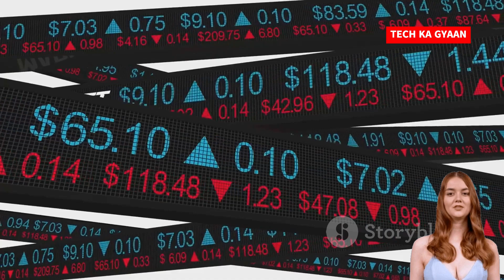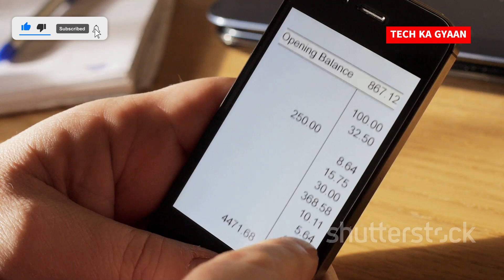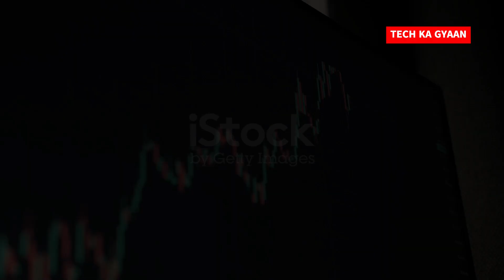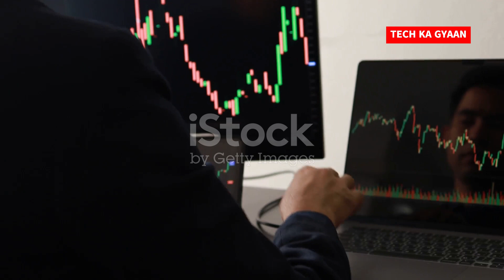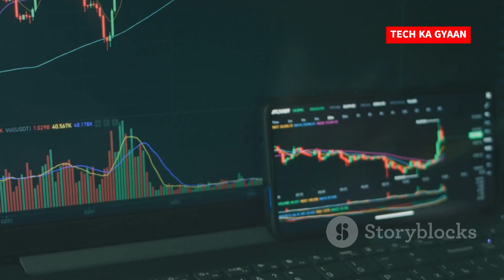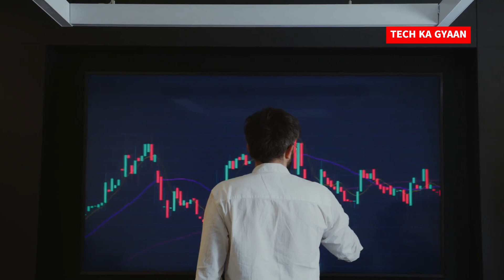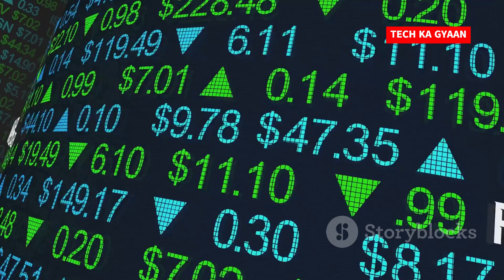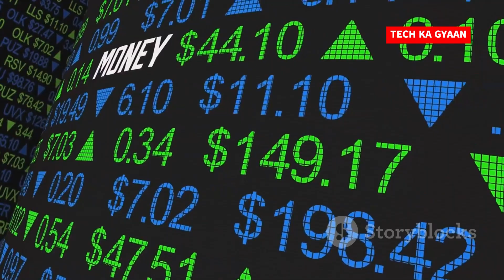📊 STOCK MARKET Ka Pehla Kadam: Step-by-Step Guide to Pro Investing!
क्या आप भी सोचते हैं कि शेयर मार्केट में पैसा लगाना मुश्किल और खतरनाक है? तो ये वीडियो आपकी सोच बदल देगा! इस वीडियो में हम आपको दिखाएंगे कि कैसे आप शेयर मार्केट की दुनिया में अपने पहले कदम रख सकते हैं और एक प्रोफेशनल इन्वेस्टर बन सकते हैं, वो भी मजेदार और आसान तरीके से! 🎯

इस धमाकेदार गाइड में जानिए कैसे खोलें डीमैट अकाउंट, कहां करें पहला निवेश, और कैसे समझें मार्केट के उतार-चढ़ाव को बिना घबराए। चाहे आप एकदम नए हों या बस शुरुआत करना चाहते हों, ये वीडियो आपके लिए है!

📊 Key Highlights:
- शेयर मार्केट की बेसिक जानकारी
- डीमैट अकाउंट खोलने की सरल प्रक्रिया
- स्मार्ट निवेश के लिए टिप्स और ट्रिक्स
- मार्केट की सवारी के उतार-चढ़ाव से निपटने के गुर

ये वीडियो आपको शेयर मार्केट की दुनिया में कदम रखने के लिए तैयार करेगा। इसे देखने के बाद आप भी सोचेंगे—“अरे, ये तो इतना आसान था!” 😊